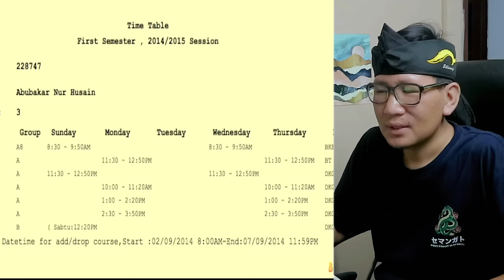KAGUM❗MEWAH BETUL FASILITAS UNIVERSITY MALAYSIA NI‼ STUDENT INDONESIA SAMPAI BETAH DAN NYAMAN ⁈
GAES BANTU SUPPORT CHANNEL KITA :

+ @CAKMOJIB TV
+ @KEBUN CAKMOJIB